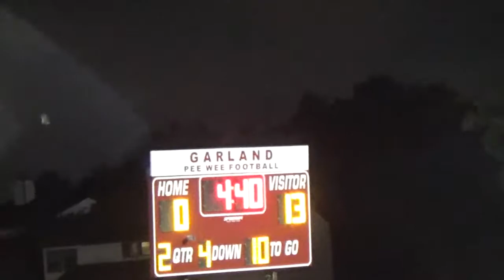2019 Schrade Vs Sam Houston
Falcons Vs Colts